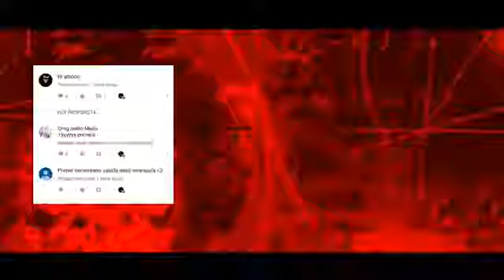8 Vídeos De Terror Reales Vol 143 POLTERGEIST VIOLENTOS VIDEOS PARANORMALES 2018